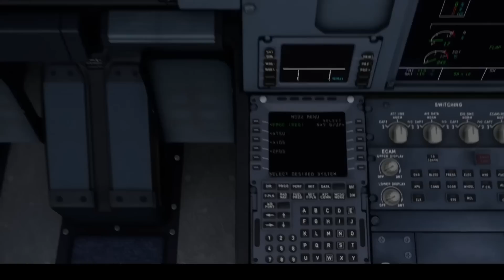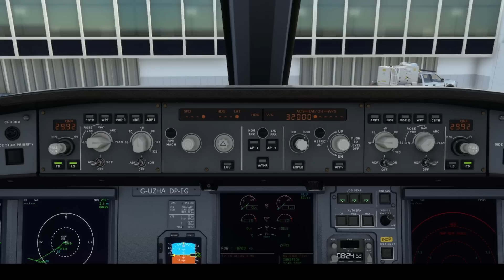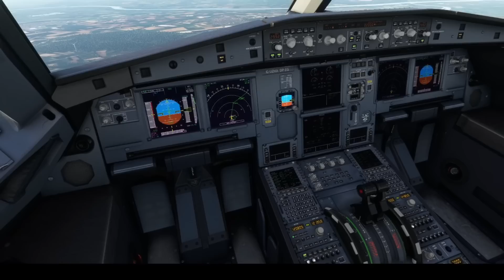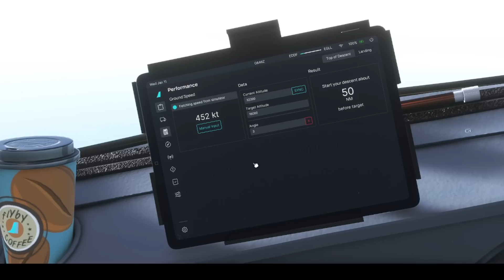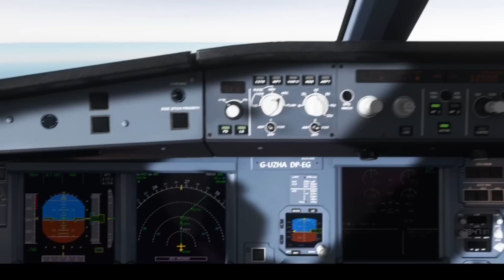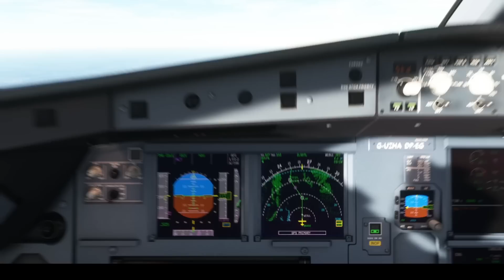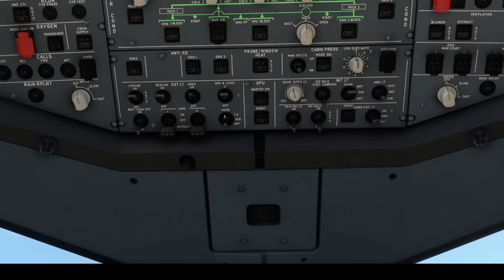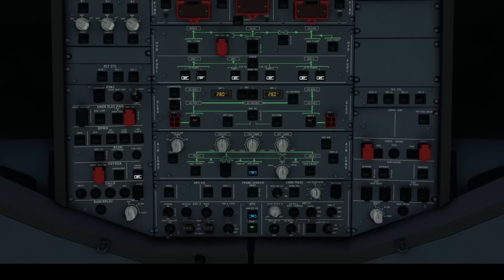Full Flight Experience: Flying the A32NX in MSFS2020 with Realistic Procedures and Stunning Visuals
Hi, in this video I am showing you the best flight route between Frankfurt Airport ✈ London Heathrow | EDDF/EGLL  |Airbus A320 | AIRBUS | easyJet

Welcome to another episode of my channel! Today I am flying from Frankfurt Airport ✈ London Heathrow. I am flying with easyJet, This flight was rain, rain, rain. The flight  duration is more than 1 hour. Keep watching the end to see all the best parts of the flight, I recorded the whole flight with recorder, so you see everything.

I hope you like the flight,

00:00 - Startup easyJet
00:57 - Making Flight Plan in FMC easyJet
06:32 - Push Back easyJet
09:03 - Starting Taxi to Runway easyJet
16:12 - Takeoff plane A320 easyJet
28:03 - Descent calculator msfs
30:15 - Hold Cruise Altitude easyJet
55:23 - Descent easyJet
01:16:24 - Landing Gear down easyJet
01:17:14 - Landing & Taxi to Parking easyJet